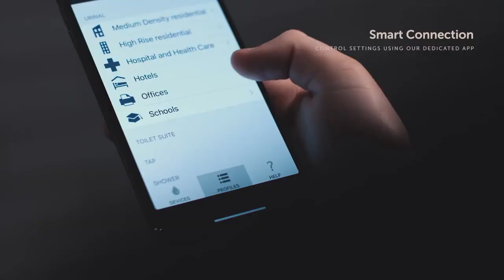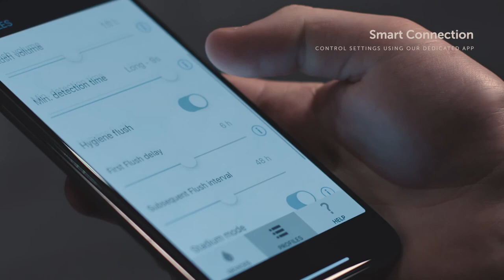Sphero™ – The smarter choice